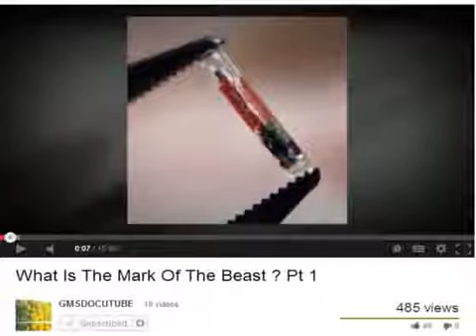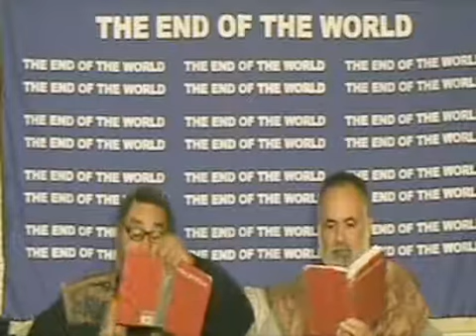PART 12. ANALYZING 12 YEARS A SLAVE.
ANALYZING 12 YEARS A SLAVE.